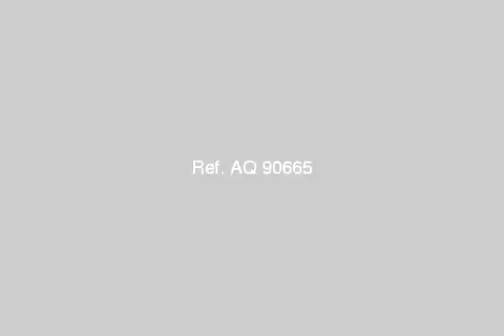Villa For Sale In Ain Elsokhna - mlseg.com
Villa For Sale In Ain Elsokhna شاليهك على احلى بحر فى العين السخنه شاليهك قدامه مساحات خضراء حلوه كتير شاليهك قدامه حمام السباحه يكون 93 م غرفتين , 2 حمام , ريسيبشن , مطبخ امريكى , تراس , هتلاقى جو احلى من كده ايه عشان تخلى اولادك يكونوا باحلى ابتسامهادفع مقدم 100 الف و الباقى على راحتك خالص اتصل حالا - العين السخنه - Egypt Real Estate | Ain ElSokhna | Villas For Sale